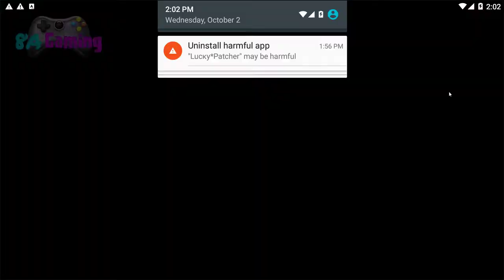Plants vs. Zombies 2 Ancient Egypt Day 7 to Day 13 Gameplay